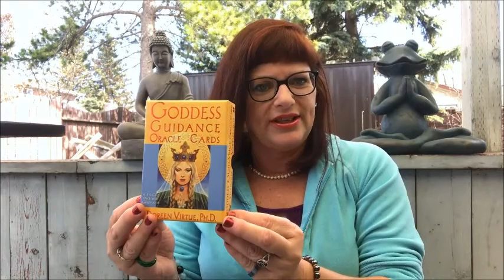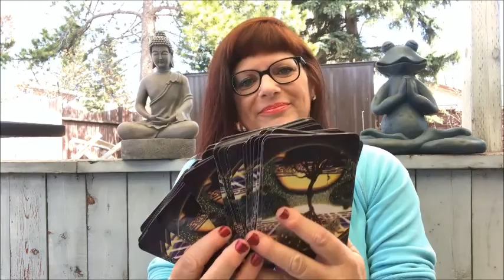What I Do and Adventure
Thank you so much for being here! In this video I introduce myself and give you an idea of what I do which brings me Joy. I am a Medium, a Dog Mom, and an Adventure Gal. This YouTube Channel is all about Guiding the Spiritual Journey and assisting anyone who I can help, utilizing my Gifts from the Universe. My videos will consist of Mediumship, discussion about Tarot and Oracle Cards, any types of Divination modalities, and all of the Destinations and Adventures I have while I Journey anywhere and everywhere with my wander dog Kahlua. I have plenty of tools of divination and witchcraft and I am happy to teach about them. Give me your questions and I will provide you with answers. Ask me questions and tell me about your Practice. I Love to learn new things! If you would like to set up a private and personal Divination Session with me, ($30 half hour and $50 full hour) send me an Email at to book an appointment. Give me your questions of Finances, Career, Anxiety, Health, Relationships, and Future Forecasting.  I will give your questions over to the Universe and they will provide me with answers for you.
Let's Get Together. Namaste xox